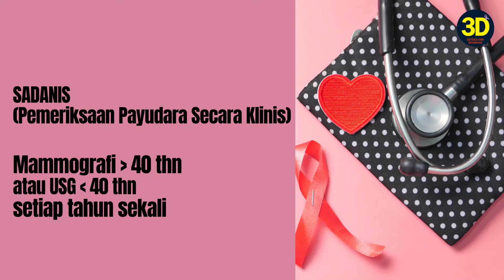Breast Cancer Awareness Month : Kanker Payudara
Sahabat Dharmais,

Ingin tahu apa saja gejala-gejala tentang kanker payudara? Yuk kita simak video ini.